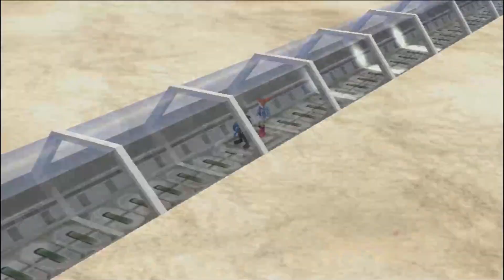Aus Niederlagen lernt man | Pokemon Colosseum Episode 32